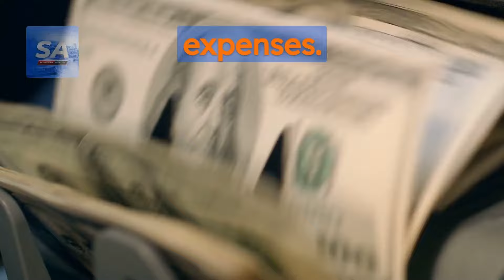The CCP vs the Philippines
Ray Powell is a former U.S. Air Force colonel with 35 years of service
US attache to Vietnam, Australia, Afghanistan;
Director of SeaLight at the Gordian Knot Center for National Security Innovation at Stanford University

TIMESTAMPS:
00:00 Beginning
00:00 Introduction
03:40 Your interest in this topic
05:11 What is SeaLight?
Grey Zone problems in the South China Sea
08:41  China vs the Philippines
11:31 The Grey Zone tactics work well for China
12:40 Recent Chinese Coast Guard violence toward Filipino ships
Second Thomas Shoal
Blockade of the Sierra Madre
16:46 What’s the effect of publicizing China’s behavior?
Support for the Philippines
Building resilience
19:29 The chain of command: 2021 - Coast Guard under the Military Commission
21:41 Not picking up hotlines
24:43 Unanswered Chinese provocations - why does everyone give in?
Non-lethal weapons
Escalation is the entire point for China
28:08 Dodged answer…
Dangerous maneuvers
29:42 Would the purges and economic slowdown affect the PLA?
How to influence China?
32:56 What are you researching now?